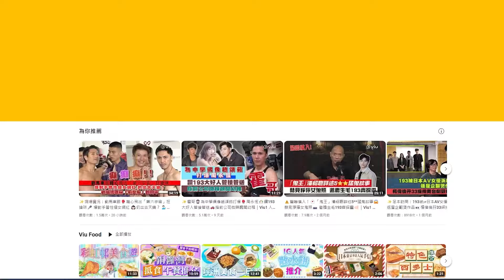✨現場實況：邱鋒澤出道十周年👬🏻 九澤合體切蛋糕爆笑嗌🎂：「好硬」 🎤願望偕五堅情進軍紅館🌟｜Viu1 現場實況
《九澤CP 愛在你身邊LOVE GAME 巡迴演唱會香港站》今晚尾場，陳零九同邱鋒澤唱盡經典金曲，適逢今日係邱鋒澤出道10周年，蛋糕是必須的！邱鋒澤即席許願，希望各位「電燈泡」能夠平安、健康、快樂，仲希望自己嘅音樂可以一直陪伴大家，九澤合體切蛋糕時仲爆笑嗌：「好硬！」喂呀！小編到底聽咗啲乜呀？

九澤同全場Fans大合照後，隨即送上第一隻碟嘅歌曲包括《第四象限》，聽到大家啲回憶返晒嚟呀！兩位同Fans盡訴心中情後，以大熱歌曲《天黑請閉眼》作結，仲話希望五堅情將來可以進軍紅館，等你哋呀！